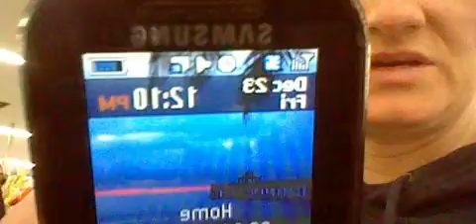HNI 0052 Gangstalked- My day at the stores.